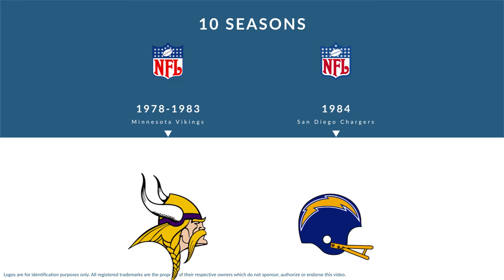John Turner: Football Cornerback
John Turner is a former professional football cornerback who played for 10 seasons from 1978 to 1987.

In college, Turner played for the University of Miami in Coral Gables Florida.

Professionally, Turner played for the Minnesota Vikings, the San Diego Chargers, and the Minnesota Vikings.